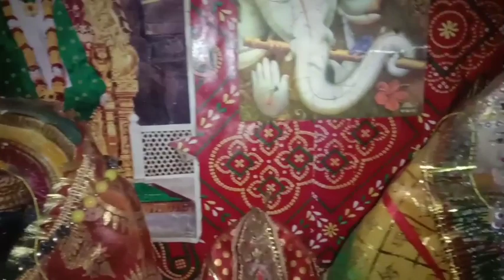संडे के दिन हम सब ने गरीबी वाला नाश्ता टेस्टी हेल्दी नाश्ता खाया बहुत कम बजटमें संडे रूटिंग हैप्पी